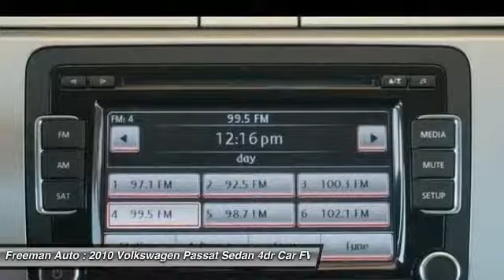2010 Volkswagen Passat Sedan Irving TX PAE147832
2010 Volkswagen Passat Sedan Komfort

Freeman Auto
1840 E Airport Fwy

This outstanding example of a 2010 Volkswagen Passat Sedan Komfort is offered by Freeman Mazda.CARFAX BuyBack Guarantee provides that extra peace of mind for you that there's no surprises on this vehicle's history. Outstanding fuel economy and sleek styling are two great reasons to consider this Volkswagen Passat Sedan.The quintessential Volkswagen -- This Passat Sedan Komfort speaks volumes about its owner, about uncompromising individuality, a passion for driving and standards far above the ordinary.More information about the 2010 Volkswagen Passat Sedan:For being in the same category as Toyota Camry and Honda Accord, the Passat offers many upscale features standard, such as heated windshield washer nozzles. It's also got plenty of space inside for people and gear in either sedan or wagon form, with a reasonably powerful turbocharged engine to haul it all around. The Passat may not have the fuel sipping TDI clean diesel engine as an option, but even-so, it turns in a respectable 22 mpg in the city and 31 mpg on the highway.This model sets itself apart with agile handling with a smooth ride, roomy interior, and High-tech new DSG transmission